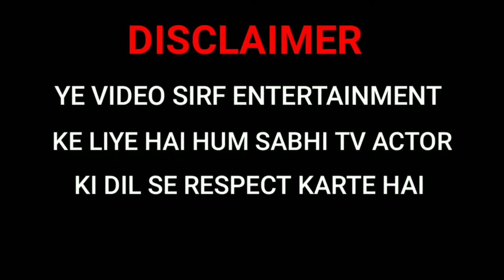Salman khan Vs Akshay Kumar Sapna Chaudhary 😂 Funny call video | New Song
keep supporting 🙏😊